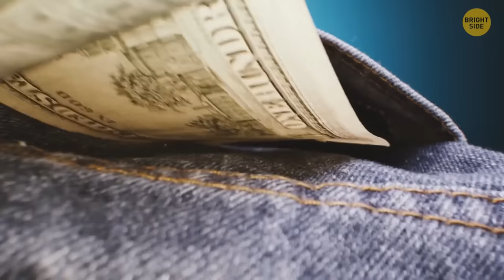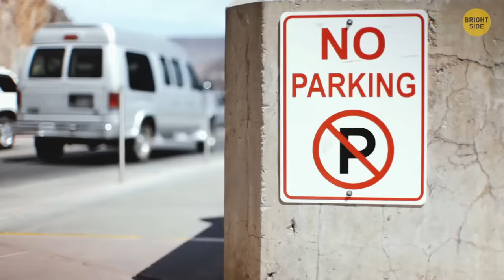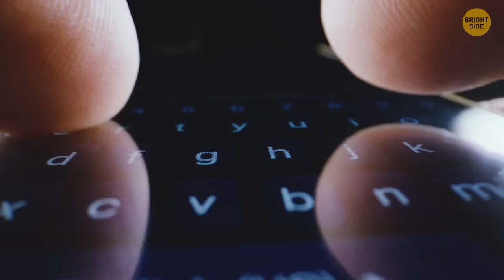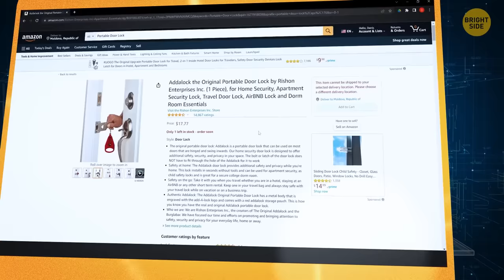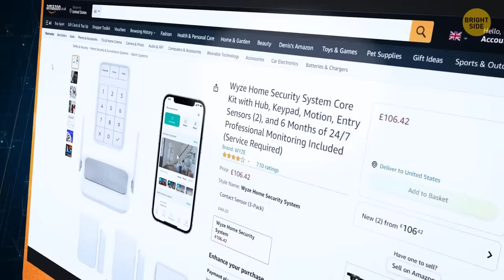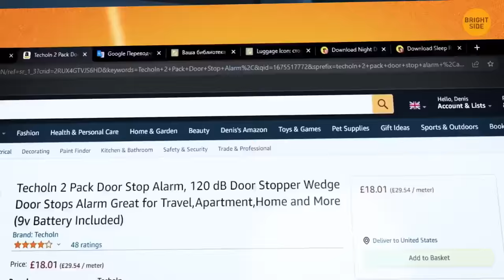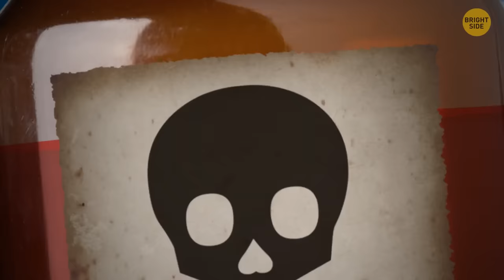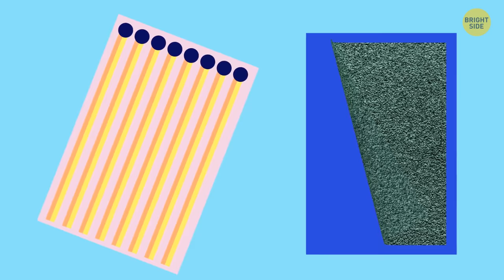20+ Non-Obvious Tips That Will Keep You Safe in Any Situation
Ever wondered how to stay safe in all sorts of situations? Join us for a dive into some non-obvious tips that can be a game-changer when it comes to your safety. From everyday life to unexpected emergencies, these hacks will have you prepared and feeling confident in any scenario. You won't want to miss it!